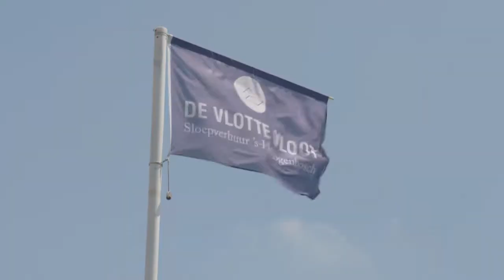De Vlotte Vloot - PLEZIER EN PASSIE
Vrijetijdsprogramma waarin de leukste plekken worden bezocht waar het heerlijk ontspannen en genieten is. We volgen enthousiaste Nederlanders die met veel plezier en vol passie hun vrije tijd invullen.